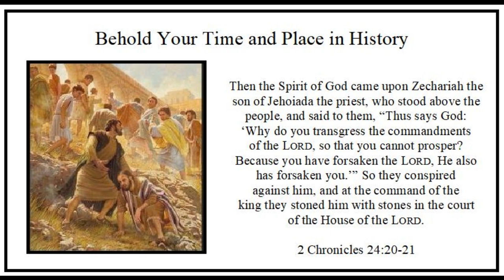Easter 3 - Thursday - "Behold Your Time and Place in History" - 2 Chronicles 24:20-21